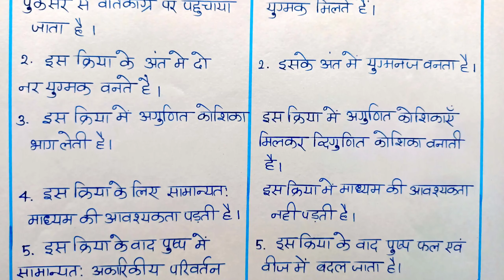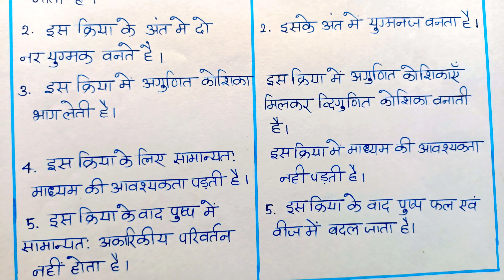परागण और निषेचन में अंतर ! Chapter-2 ! पुष्पीय पौधे में लैंगिक जनन ! Biology ! Shiv sir